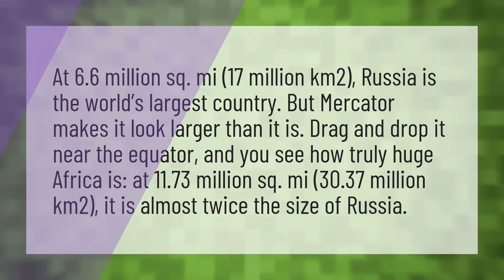Who is bigger Russia or Africa?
Smallest Continent • Who is bigger Russia or Africa?